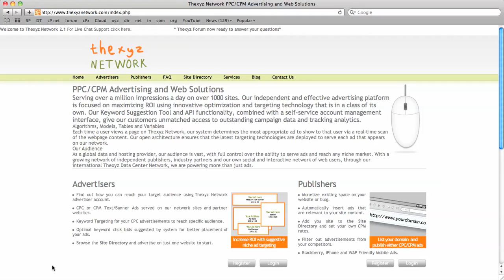Welcome to Thexyz Network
Perry Toone, the Project Manager of Thexyz Network would like to welcome you to the first part in a series of video tutorials giving Web Masters, Advertisers and Publishers insight into some of the powerful features of Thexyz Network.